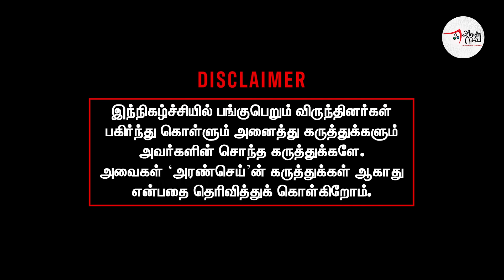தேர்தல் கமிஷன் செய்த வேலை | பதட்டமான தமிழக கட்சிகள் | எதிர்ப்பு தெரிவித்த திருமா